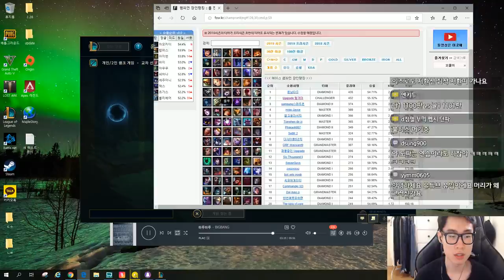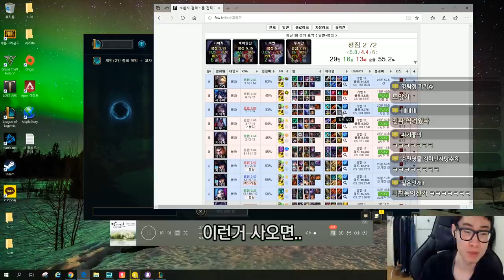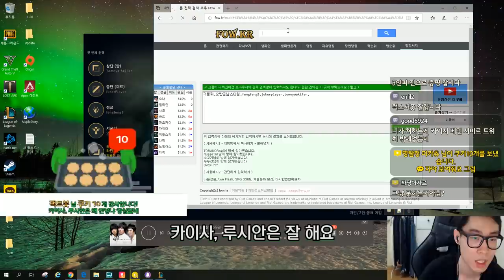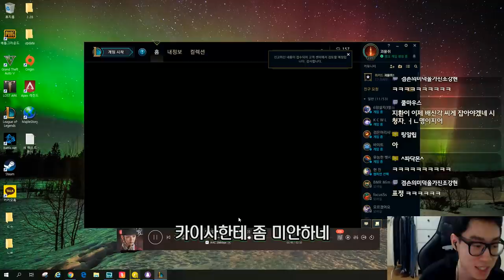총 금액 60만원 딜량 1위 미친 미션